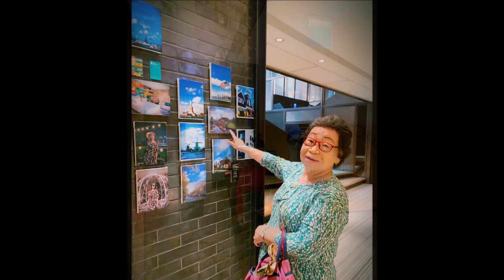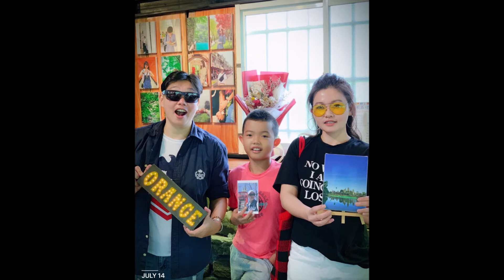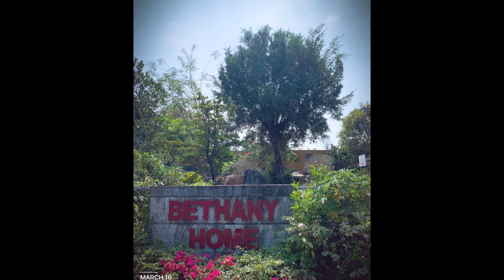2021 Orange Photography Solo Exhibition